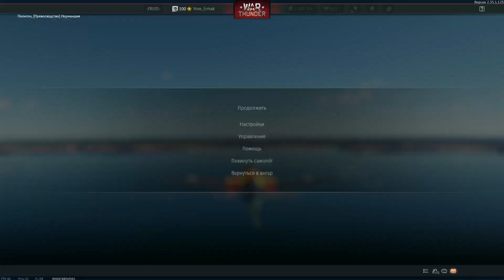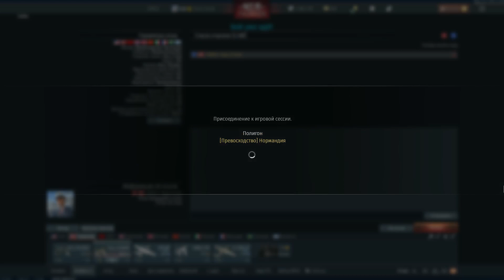Тайна карты Нормандия War Thunder раскрыта!